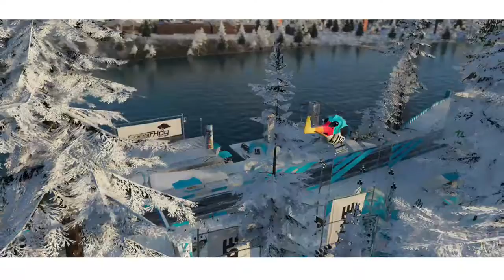Duel contre Clarence - The Crew 2